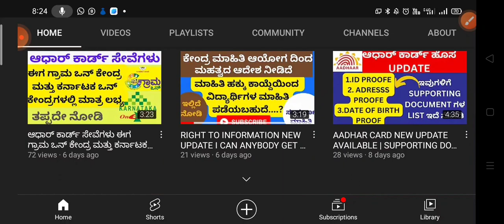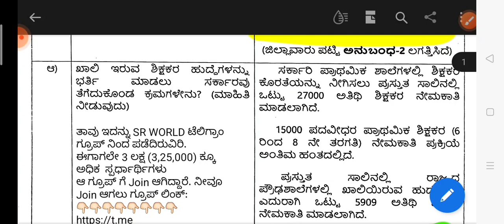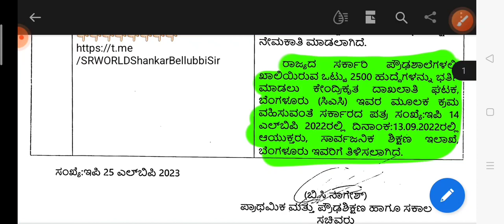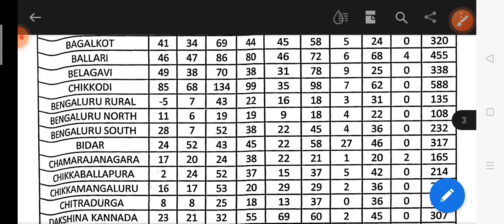2500 ಪ್ರೌಢಶಾಲಾ ಶಿಕ್ಷಕರ ನೇಮಕಾತಿ ಅತೀ ಶೀಘ್ರದಲ್ಲೆ ಶುರುವಾಗಲಿದೆ l ಶಿಕ್ಷಣ ಸಚಿವರ ಉತ್ತರ ಇಲ್ಲಿದೆ ನೋಡಿ l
Important note : This video is only for education purpose.

ಕೃಪೆ : SR WORLD TELEGRAM GROUP